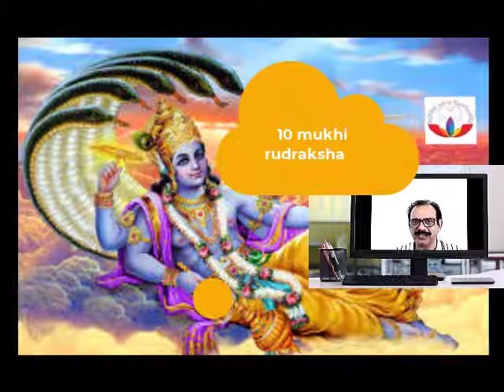10 Mukhi Rudraksha I 10 मुखी रुद्राक्ष के फायदे I RUDRAKSHA I SANTOSH SHARMAA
10MukhiRudraksha I 10 मुखी रुद्राक्ष के फायदे I RUDRAKSHA I SANTOSH SHARMAA. 10 mukhi rudraksha represents lord Vishnu and works as a protector. If you have bad dreams and a disturbed sleep then you should wear 10 mukhi rudraksha.